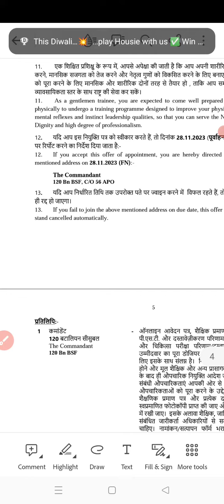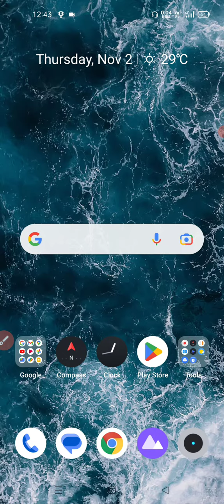BSF HCM Jonning address Problem | Bsf HCM Jonning address Battalion Details